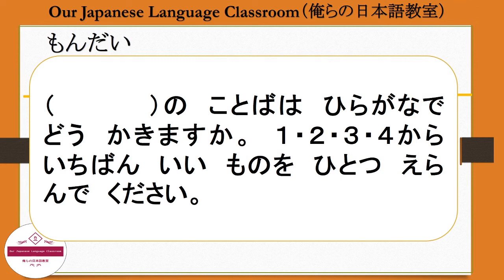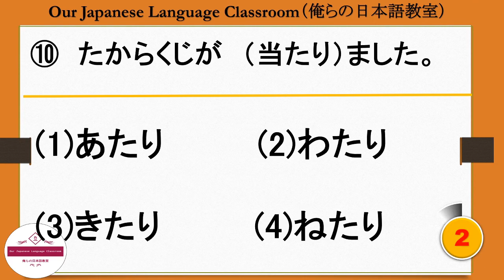JLPT N4 Quiz|| Kanji|| Part-1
Hello（NAMASTE）,
JLPT N4 Kanji quiz